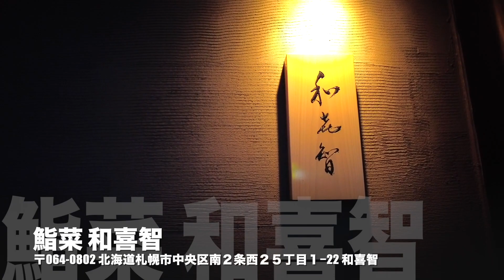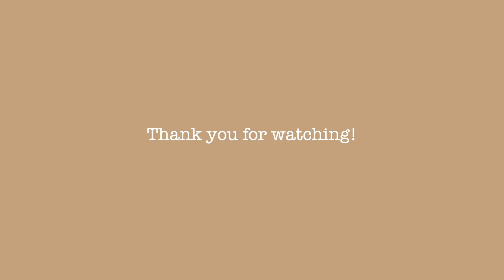【鮨菜 和喜智】札幌円山にあるお寿司屋さん【2023年3月】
今回は初めて動画にするお寿司屋さんです🍣
札幌円山にあるお店、「鮨菜　和喜智」です☺️
品数も沢山でとってもおいしかったです😋